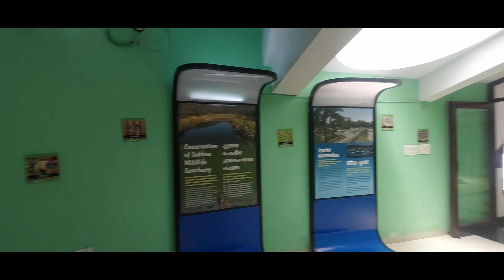Duniya Ka Sabse Jahrila Saap🐍 || Most Venomous Snake In The World😵 || Arun Shah Vlogs